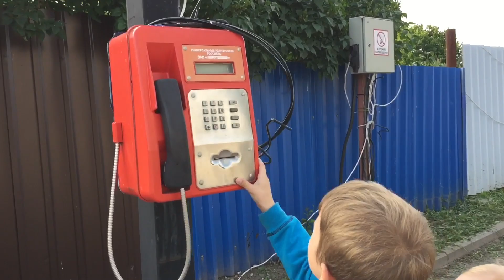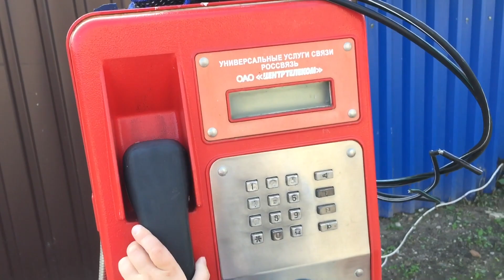НУ ТЫ И БРАТ....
🌺 НА МЕЧТУ 🌟КАРТА АЛЬФА•БАНК 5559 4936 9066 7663

СЕНТЯБРЬ 2019

📌ОГРОМНОЕ СПАСИБО ЧТО ЗАГЛЯНУЛИ
НА МОЙ КАНАЛ 🥰
ОТДЕЛЬНОЕ СПАСИБО ,ЧТО ПОСМОТРЕЛИ ЭТО ВИДЕО ДО КОНЦА ☺️

2️⃣ ПОСТАВЬ 👍🏼 ИЛИ 👎 ПОД ЭТИМ ВИДЕО.
3️⃣ НАПИШИ КОММЕНТАРИЙ ИЛИ ЗАДАЙ ВОПРОС ПОД ЭТИМ ВИДЕО.

ВАМ НЕ СЛОЖНО, А МНЕ ПРИЯТНО 💖

✔️ Малоярославец 2019
✔️ Обнинск 2019

✔️ Малоярославец 2019
✔️ Обнинск 2019